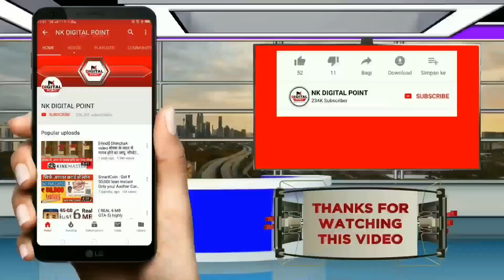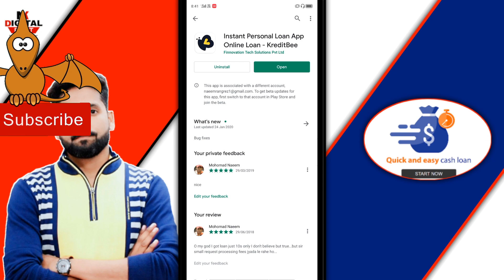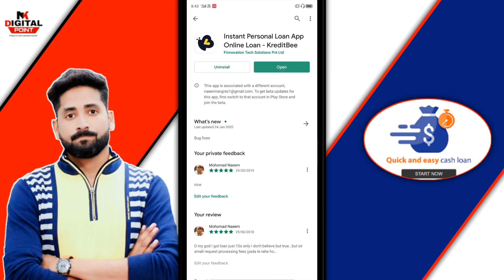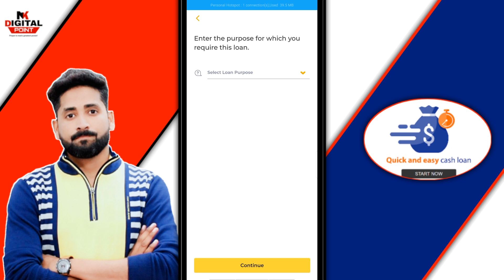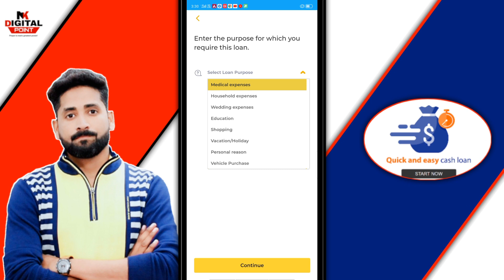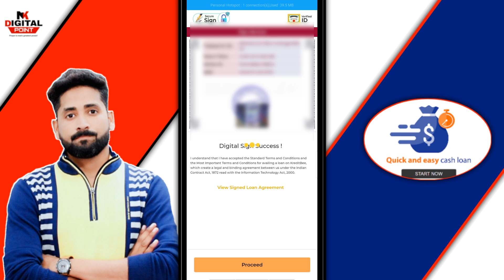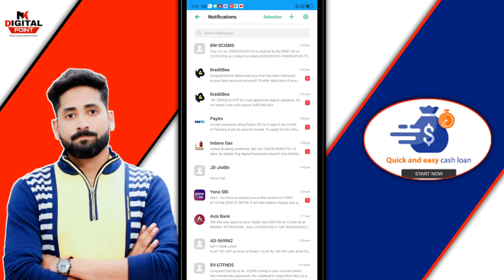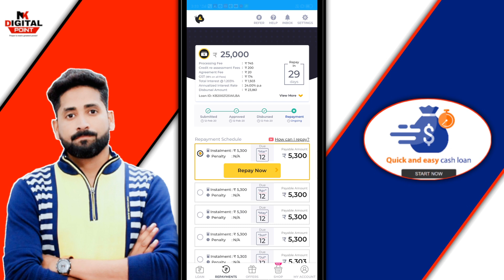Kreditbee - instant loan | Unlock 1 lakh loan kreditbee/without interest loan/online loan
Hi! KreditBee is my go-to Instant Personal Loan provider, and I'm sure you'll love it as well. Thanks to their 100% online loan application process, you can get up to Rs. 1 Lakh credited directly into your bank account!